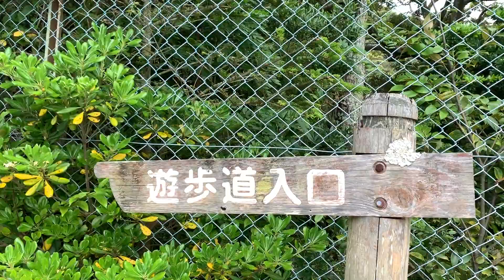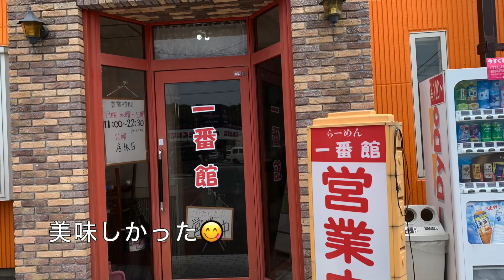今日のいわき市 沼の内 賢沼の遊歩道 一番館 喜多方ラーメン 猫の主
前回訪問した際に撮影しなかった、賢沼の遊歩道に行ってきました。
ご視聴さまにもご指摘があったので。

今回も猫の主が待っててくれました。
賢沼の湯歩道は資料が少なくて全貌は分かりませんでした。
湯歩道は秋以降の方が良いかと思います。

小名浜にある一番館の喜多方ラーメンと餃子も美味しかった😋